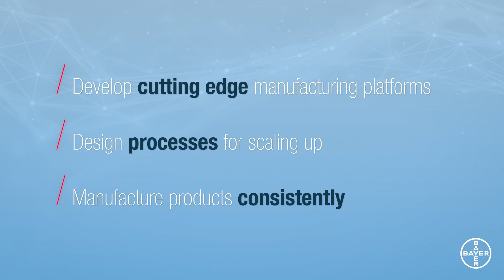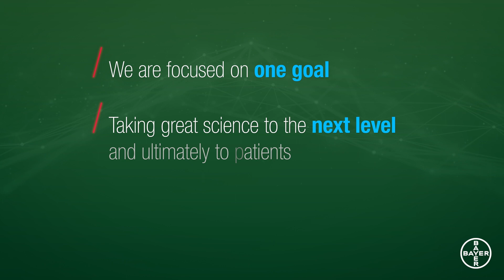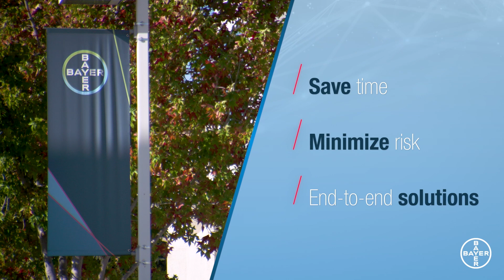BioPartnering Solutions at Bayer